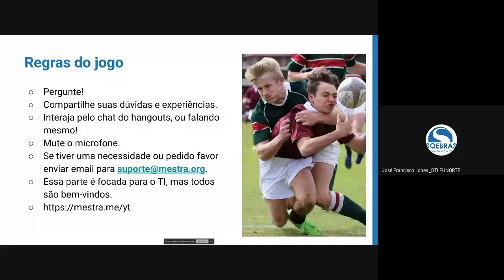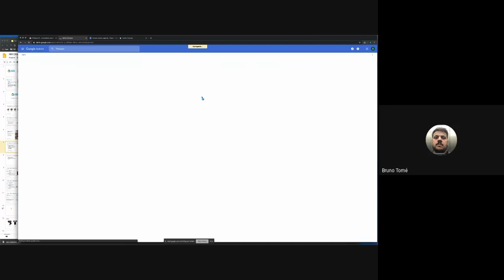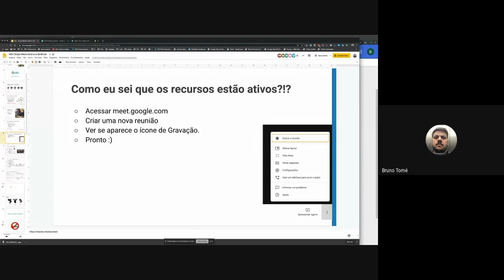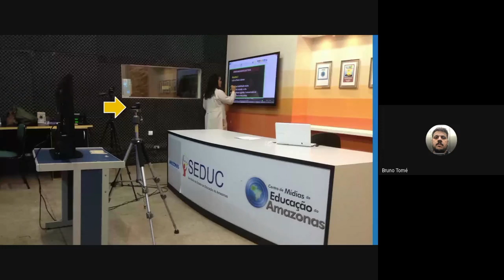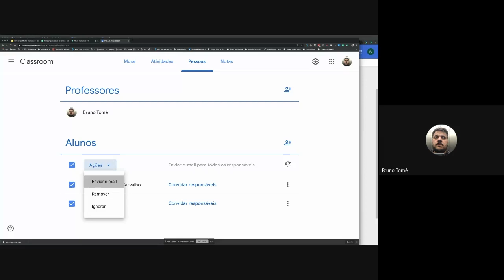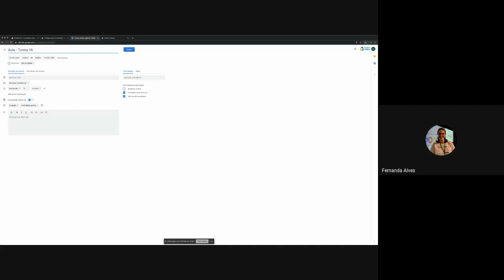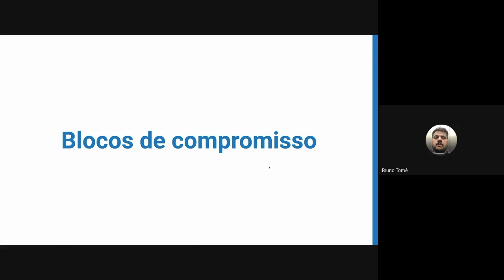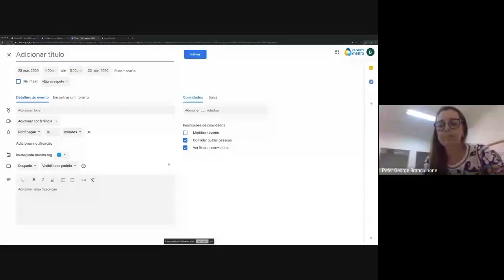Drops Nuvem Mestra - TI (16/03/2020)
Nestes tempos difíceis que estamos vivendo, nunca foi tão importante a palavra "compartilhar". Já que não podemos fazer isso frente a frente e lado a lado, decidimos usar todos os recursos digitais que temos à mão.
Nosso time técnico preparou um guia para que as escolas possam usufruir de todas as ferramentas e recursos liberados pelo Google há algumas semanas, habilitando no painel de administração o Google Meet, gravação de videoconferências. Além disso, separamos algumas dicas sobre equipame